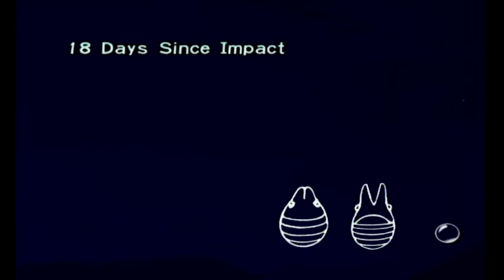Pikmin Ep. 16